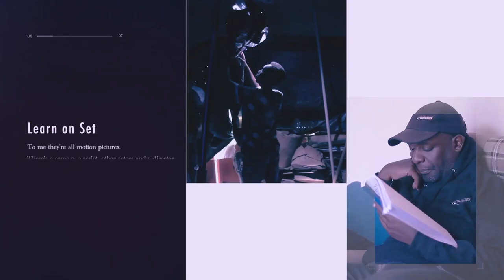CITY MAID BEHIND THE SCENE|| KUYOBORA FILIME BURYA NI AKAZI GAKOMEYE REBA UKO BIGENDA|| ZACU SERIES